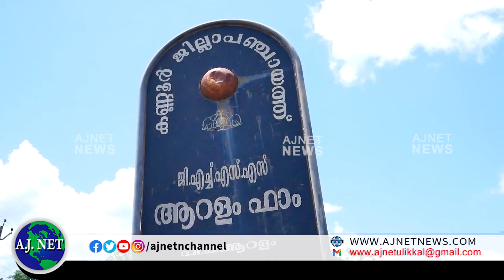ആറളം ഫാംHSS സ്‌കൂളില്‍ ഹയര്‍ സെക്കണ്ടറി വിഭാഗത്തിന്റെ പ്രവര്‍ത്തനം വീണ്ടുംപ്രതിസന്ധിയിലാക്കുന്നു....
ആറളം ഫാം ഹയര്‍ സെക്കന്ററി സ്‌കൂളില്‍ ഹയര്‍ സെക്കണ്ടറി വിഭാഗത്തിന്റെ പ്രവര്‍ത്തനം വീണ്ടും പ്രതിസന്ധിയിലാക്കുന്നു. പ്രിന്‍സിപ്പാള്‍ കൂടി വിരമിച്ചതോടെ ആഴശ്യത്തിന് അധ്യാപകരില്ലാതെ സ്‌ക്കൂളിന്റെ പ്രവര്‍ത്തനം താളംതെറ്റുന്നു...